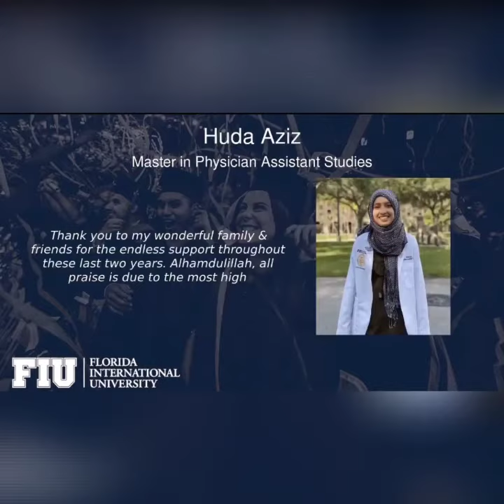HWCOM Master in Physician Assistant (MPAS) Class of 2020.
Meet the 2020 PA grads